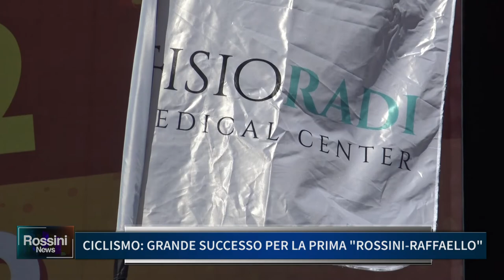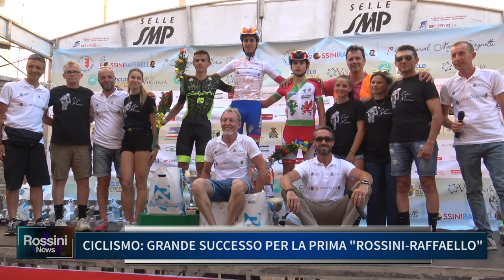CICLISMO: GRANDE SUCCESSO PER LA PRIMA "ROSSINI RAFFAELLO"